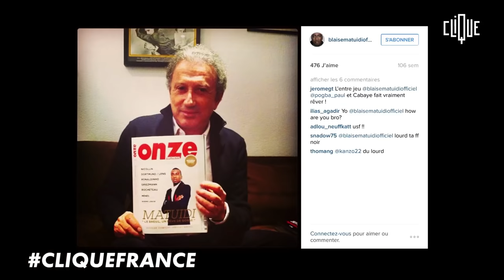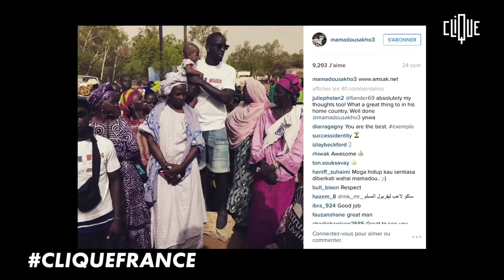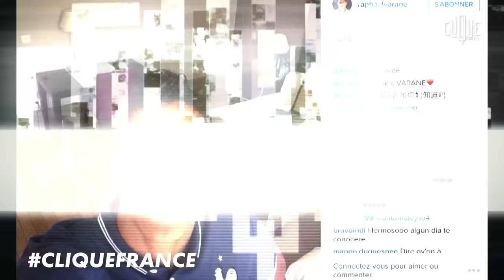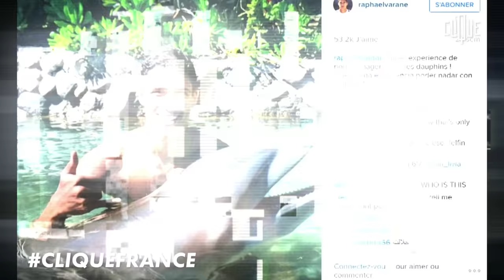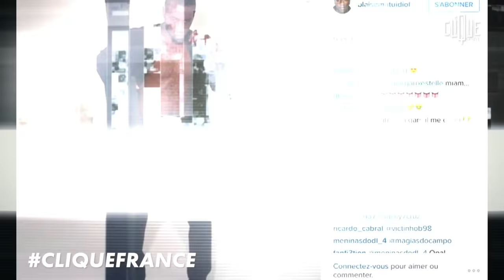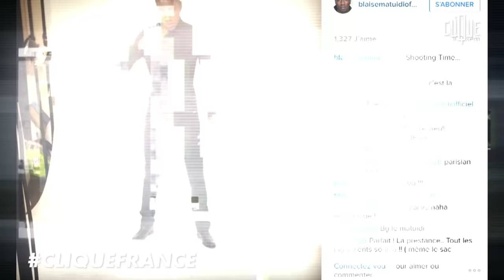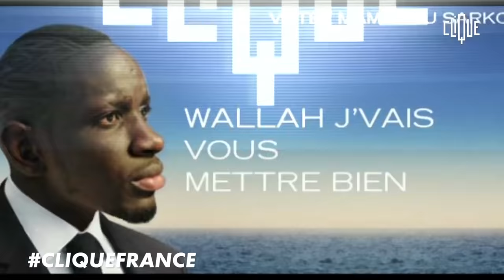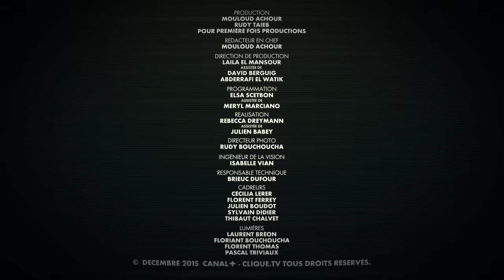Clique x Équipe de France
A l'approche de l’Euro 2016 , Blaise Matuidi, Raphaël Varane et Mamadou Sakho, tous les trois joueurs de l'Equipe de France, ont accepté de nous rencontrer et de répondre aux questions de Mouloud.